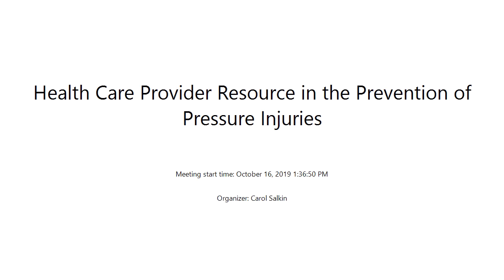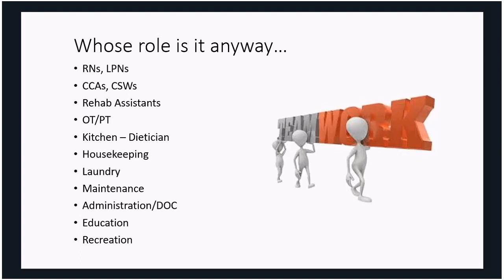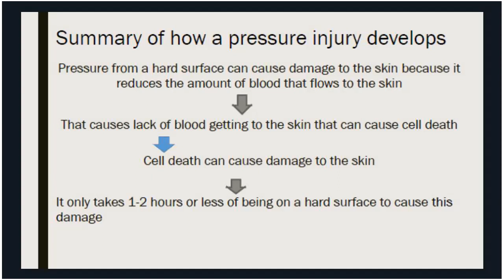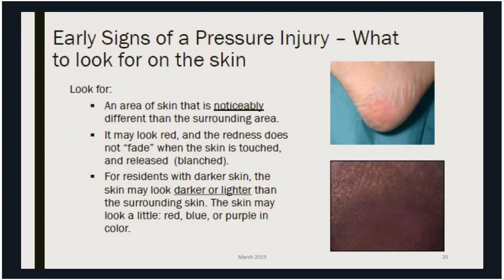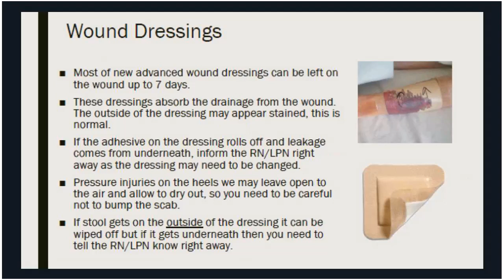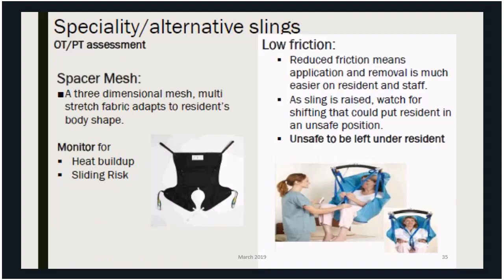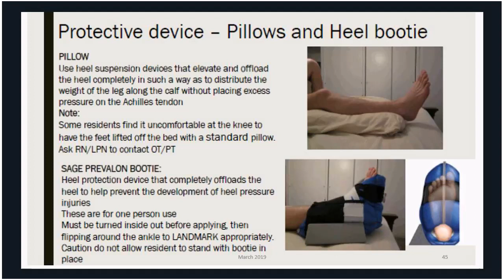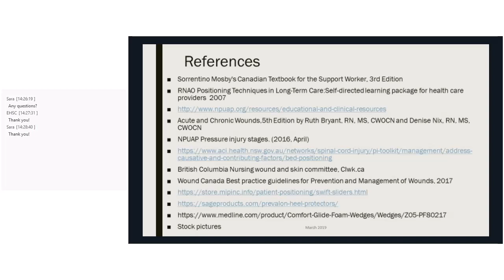Health Care Provider Resource in the October 16, 2019 1 36 50 PM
Health Care Provider Resource: Pressure Wounds